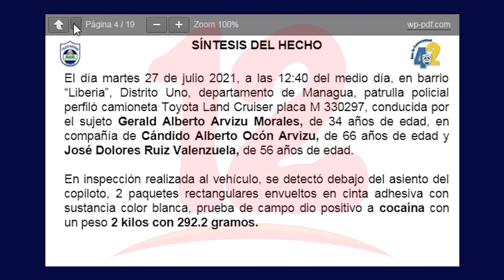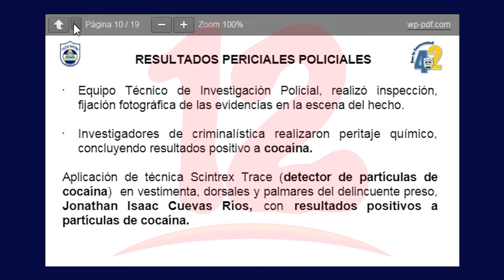Autoridades policiales incautan 3 kilos de cocaína, valorados en 75, 000 dólares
Noticias12Nicaragua Autoridades policiales incautan 3 kilos de cocaína, valorados en 75, 000 dólares.